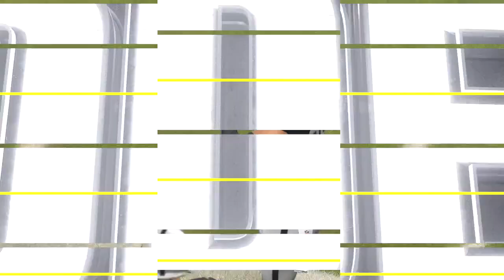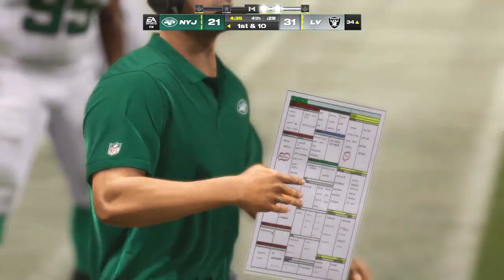The Clash of Titans: New York Jets Vs Las Vegas Raiders Week 10 Forecast - MADDEN 24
Welcome to our latest football forecast video! In this exciting matchup, we witness the clash of two titans - the New York Jets and the Las Vegas Raiders. Week 12 brings us an intense battle between these two powerhouse teams, and we're here to give you all the insights and predictions for this highly anticipated game.

The New York Jets, known for their strong defense and explosive offense, face off against the Las Vegas Raiders, who have shown incredible resilience and skill throughout the season. Both teams come into this game determined to secure a crucial win and solidify their standings in the league.

In this forecast video, we analyze the strengths and weaknesses of each team, their recent performances, and their head-to-head history. We delve deep into the strategies and key players to watch out for, providing you with valuable information to better understand the dynamics of this thrilling matchup.

Our team of experts uses advanced statistical analysis and extensive research to create accurate predictions for this game. We consider factors such as previous matchups, current form, injuries, and weather conditions to provide you with the most comprehensive forecast possible.

Join us as we break down the anticipated clash between the New York Jets and the Las Vegas Raiders. Get ready for an action-packed Week 12 game that is sure to keep you on the edge of your seat. Don't miss out on this exciting matchup and make sure to tune in to see which team emerges victorious!